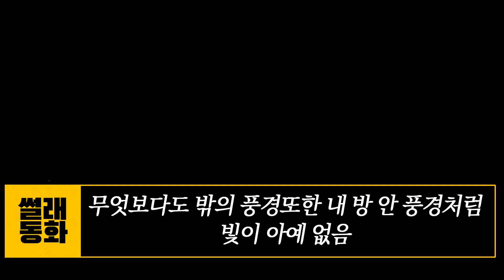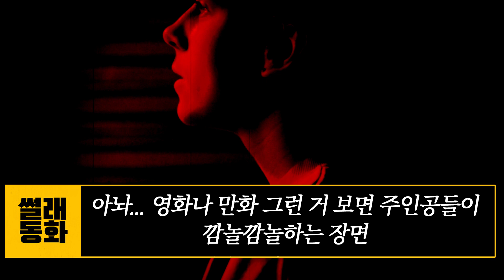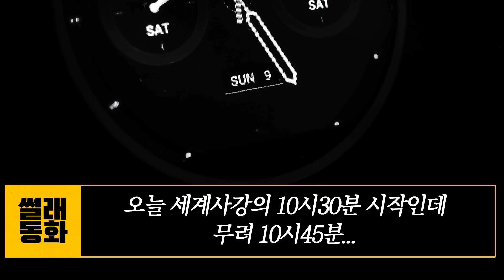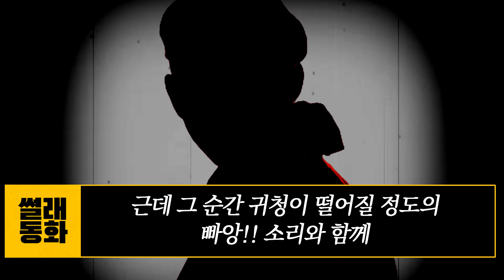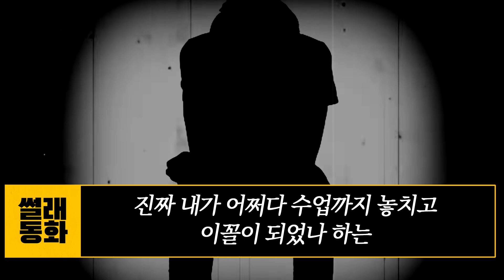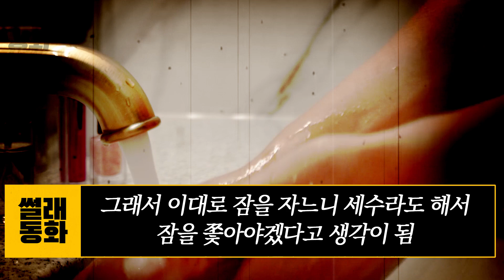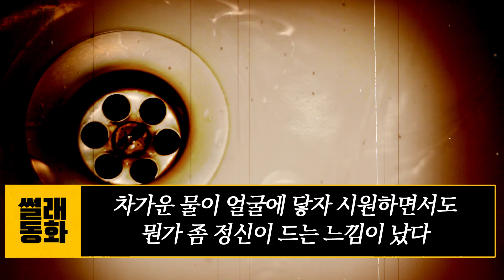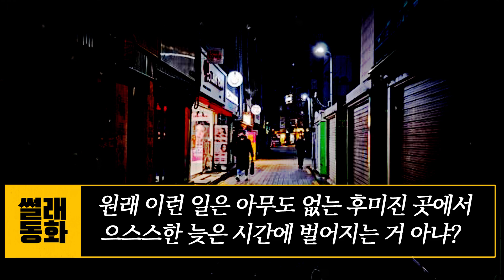고시생이 오락실에서 안경을 주운이후로 일어난 무서운 이야기 2 ㅣ네이트판 레전드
안녕하세요
세상만사 사연들을 재미있게 풀어내는 썰래동화입니다

썰래동화의 모든 이야기들은 자연스러운 이야기 흐름과
재미를 위해 일부 수정과 창작이 있음을 알려드립니다